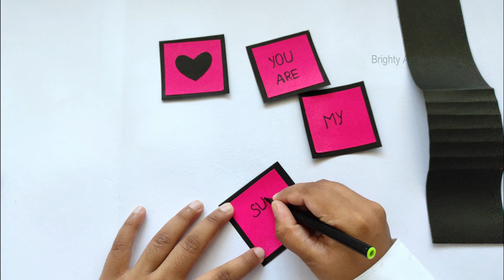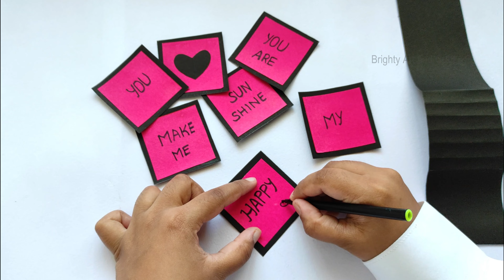DIY Children's day Waterfall card (easy tutorial)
How to make easy cool Children's day Waterfall card | Handmade Greeting cards | Happy Children's day paper craft | Children's day card